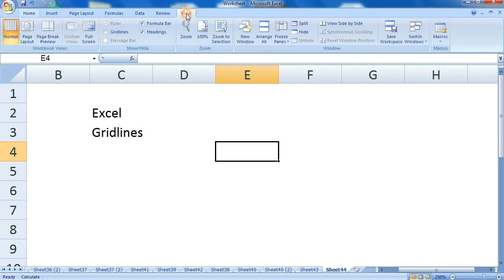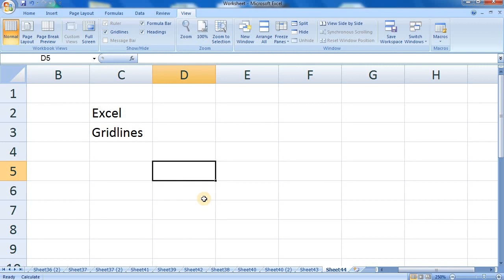How to Show Gridlines in Excel (Quick and Simple) @AmanRajaOfficial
Aman Raja Official - How to Show Gridlines in Excel (Quick and Simple) |

Your Queries-

how to remove gridlines from specific cells in excel
show gridlines in excel
gridlines
gridlines in excel 2016
how to turn on and turn off gridlines in excel
hide lines in excel